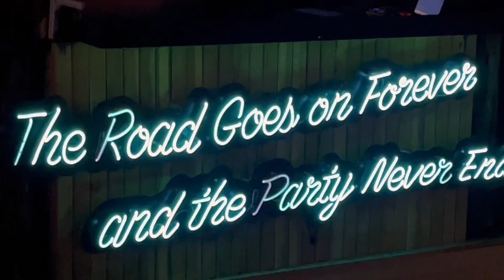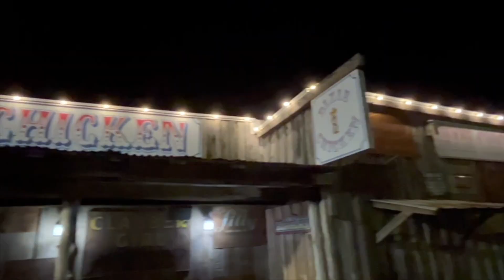Garrett Smith - Northgate Nights (Official Music Video)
Follow Garrett Smith on streaming and social media platforms!

Filmed in College Station, Texas